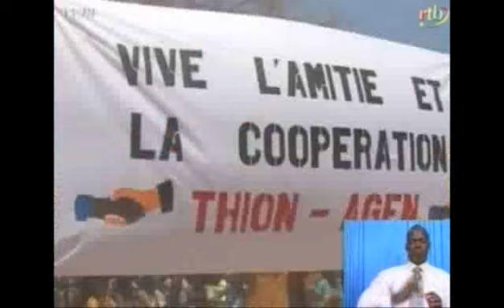Edition de 13h du journal télévisé du 13 février 2013.RTB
Edition de 13h du journal télévisé du 13 février 2013